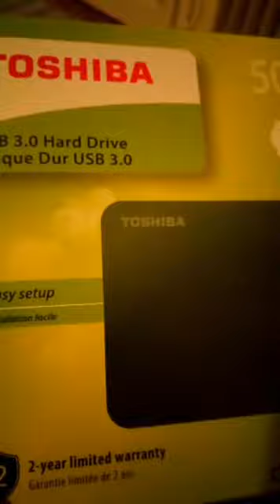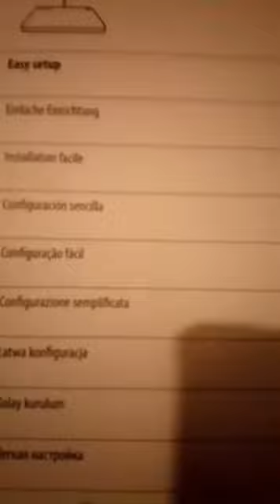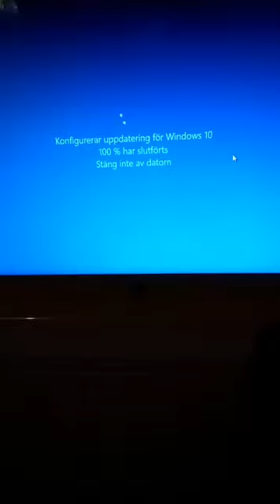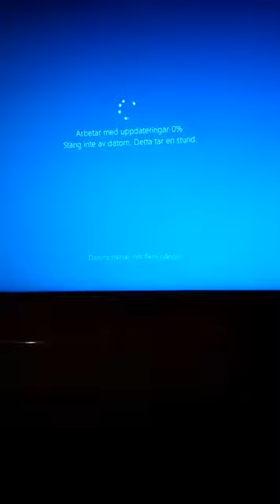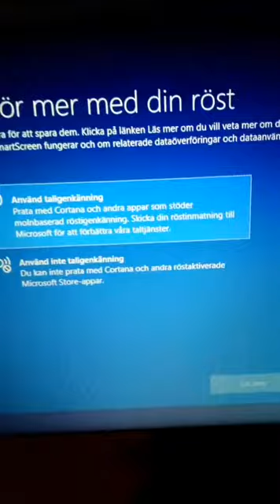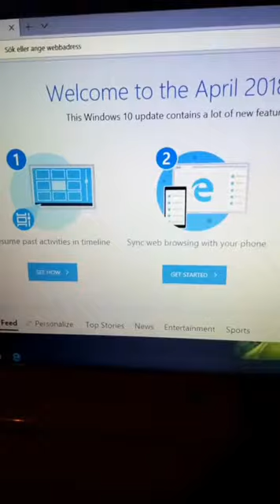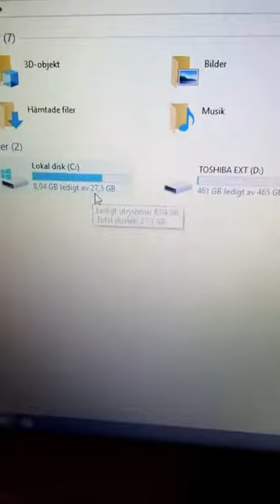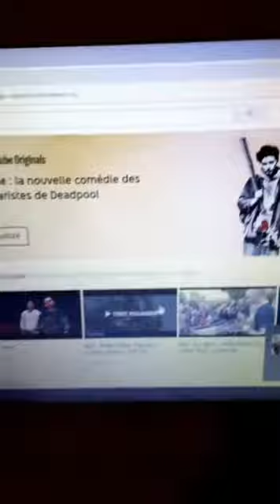Comment installer un disque dur Ssd sur hp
Trés simple